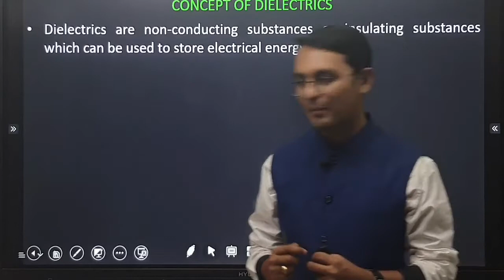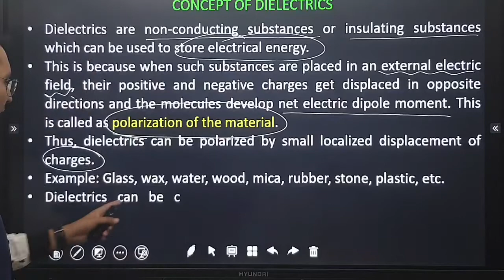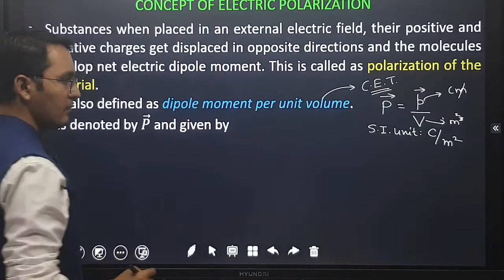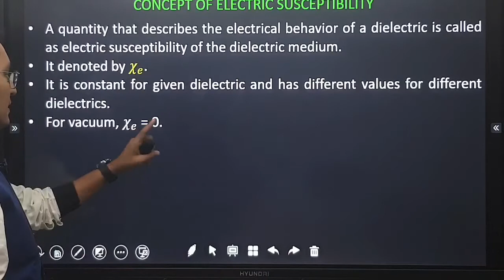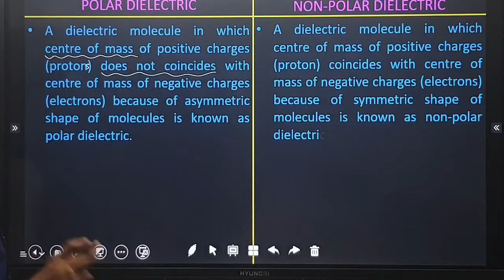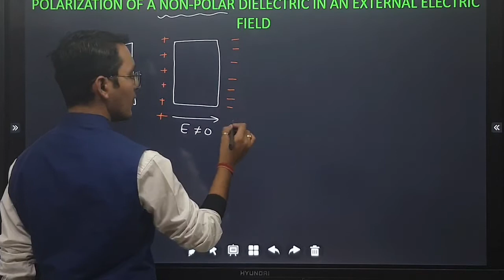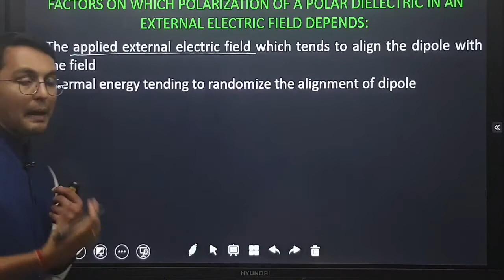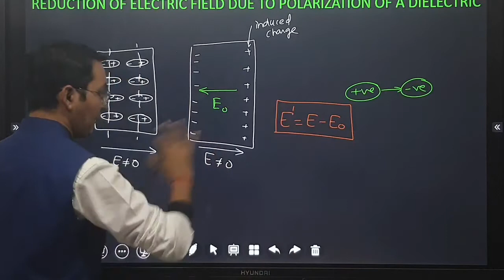14 Dielectrics and polarization